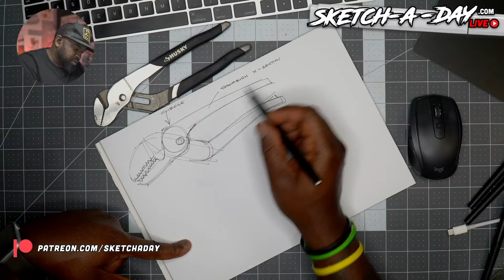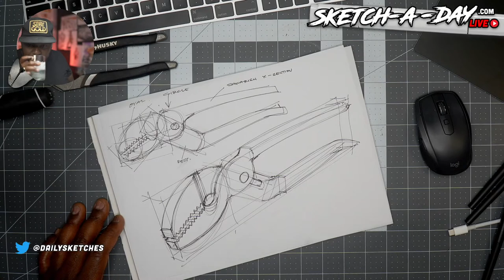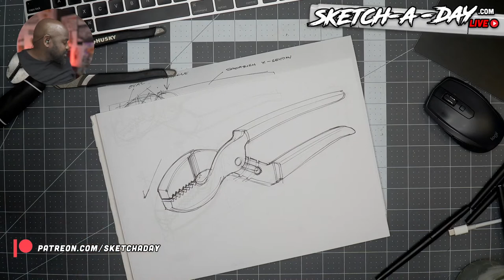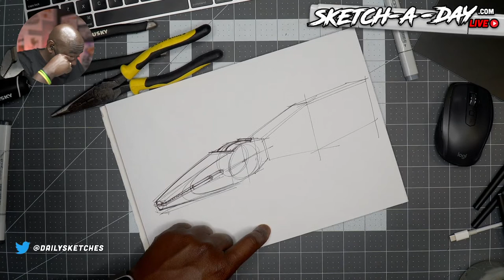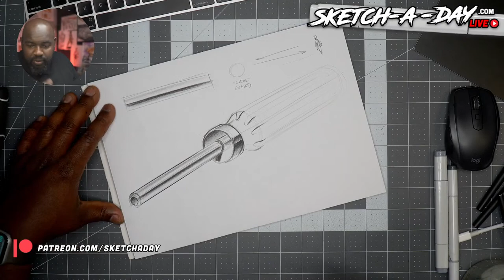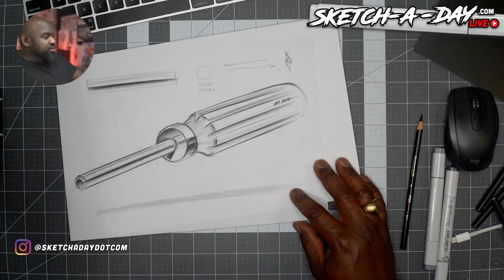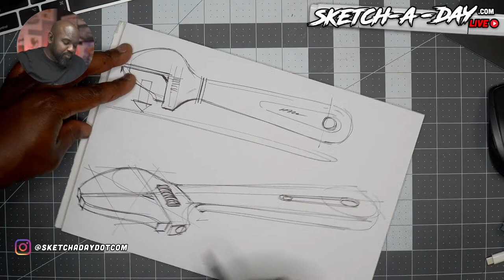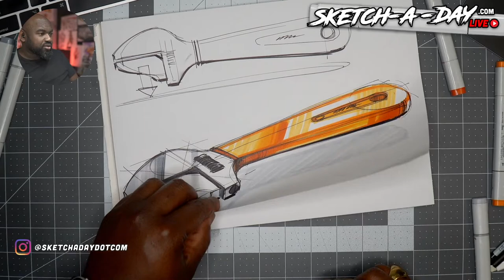How to draw Pliers, Screwdriver and Wrench with Pen and Markers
00:00 - Intro
02:30 - Warmups!
07:06 - Pliers - Pen + Markers
21:10 - Needle Nose Pliers - Pliers - Pen + Markers
28:18 - Screwdriver -  Pencil
36:25 - Wrench - Pen + Markers
48:15 - Mini Mech